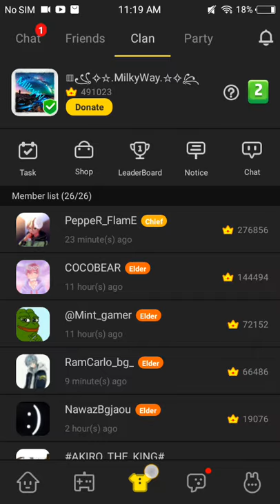My new skin blockman 😍